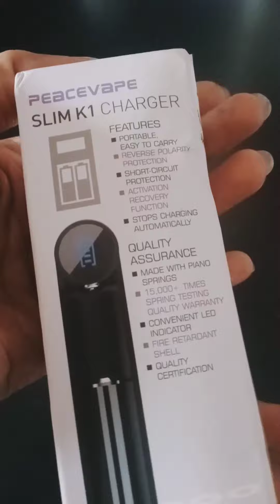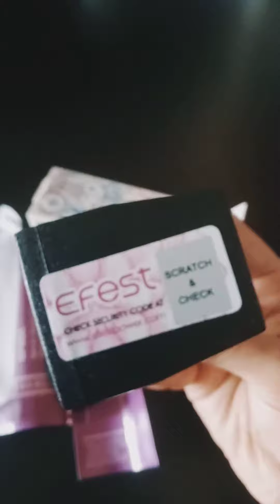unboxing of Peace Vape slim k1 charger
This charger is very handy and comfortable to use for your vape battery 🔋